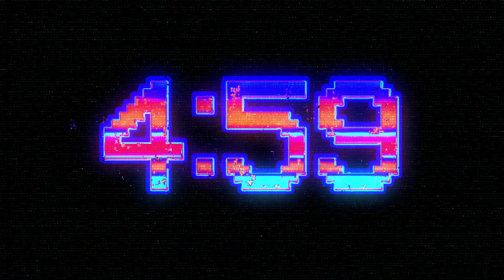10 min Countdown 2 Free Stock Videos without watermark | Dheeraj Sahu